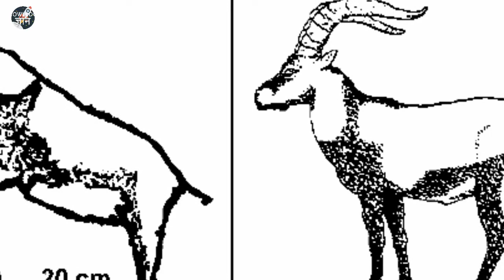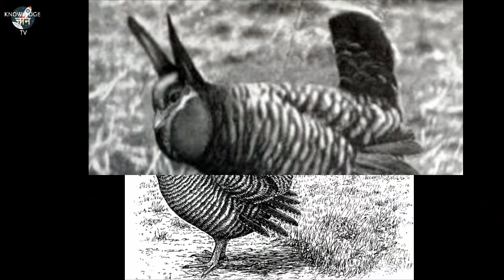5 extinct species of the world Who ever lived on earth (Hindi) | Episode - 03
5 Extinct Animals Information

1. Pyrenean Ibex - The Pyrenean ibex (Capra pyrenaica pyrenaica), Spanish common name bucardo, Catalan common name herc and French common name bouquetin was one of the four subspecies of the Iberian ibex or Iberian wild goat, a species endemic to the Pyrenees. Pyrenean ibex were most common in the Cantabrian Mountains, Southern France, and the northern Pyrenees. This species was common during the Holocene and Upper Pleistocene, during which their morphology, primarily some skulls, of the Pyrenean ibex was found to be larger than other Capra subspecies in southwestern Europe from the same time.

2. Heath Hen - The heath hen (Tympanuchus cupido cupido) was a distinctive subspecies of the greater prairie chicken, Tympanuchus cupido, a large North American bird in the grouse family, or possibly a distinct species, that became extinct in 1932.

3. Quagga - The quagga (Equus quagga quagga) was a plains zebra that lived in South Africa until becoming extinct late in the 19th century. It was long thought to be a distinct species, but early genetic studies have supported it being a subspecies of plains zebra. A more recent study suggested that it was merely the southernmost ecotype of the species. The name was derived from its call, which sounded like "kwa-ha-ha".

4. Carolina Parakeet - The Carolina parakeet (Conuropsis carolinensis) or Carolina conure was a small green neotropical parrot with a bright yellow head, reddish orange face and pale beak native to the eastern, midwest and plains states of the United States and was the only indigenous parrot within its range, as well as one of only two parrots native to the United States (the other being the thick-billed parrot). It was found from southern New York and Wisconsin to Kentucky, Tennessee and the Gulf of Mexico, from the Atlantic seaboard to as far west as eastern Colorado. It lived in old-growth forests along rivers and in swamps. It was called puzzi la née ("head of yellow") or pot pot chee by the Seminole and kelinky in Chickasaw.Though formerly prevalent within its range, the bird had become rare by the middle of the 19th century. The last confirmed sighting in the wild was of the ludovicianus subspecies in 1910. The last known specimen perished in captivity at the Cincinnati Zoo in 1918 and the species was declared extinct in 1939.

5.Labrador Duck - The Labrador duck (Camptorhynchus labradorius) was a North American bird; it has the distinction of being the first endemic North American bird species to become extinct after the Columbian Exchange, with the last known sighting occurring in 1878 in Elmira, New York. It was already a rare duck before European settlers arrived, and as a result of its rarity information on the Labrador duck is not abundant, although some, such as its habitat, characteristics, dietary habits and reasons behind its extinction, are known. There are 55 specimens of the Labrador duck preserved in museum collections worldwide.